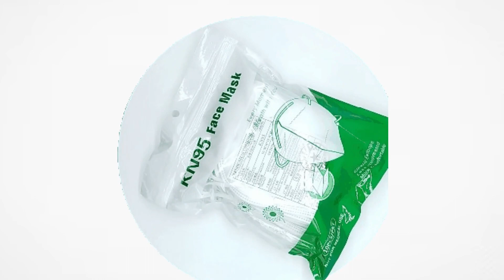Tapabocas KN95 Paquete diez unidades